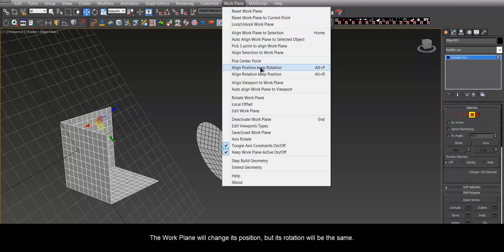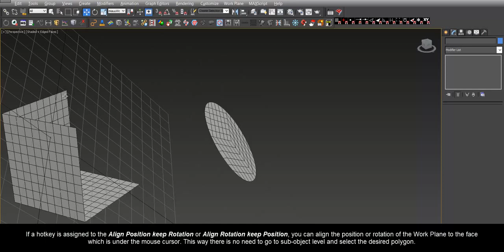miauu's Work Plane version 1.24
The "miauu's Work Plane" is a script for 3ds max which create a work plane that automatically adjusts to match the two major axes most closely aligned to the screen axis.

New in version 1.24:
- Align Position keep Rotation - align the position of the Work Plane to the center of the selected sub-object. The rotation will not be changed
- Align Rotation keep Position - align the rotation(orientation) of the Work Plane to the center of the selected sub-object. The position will not be changed.

This is a commersial script.